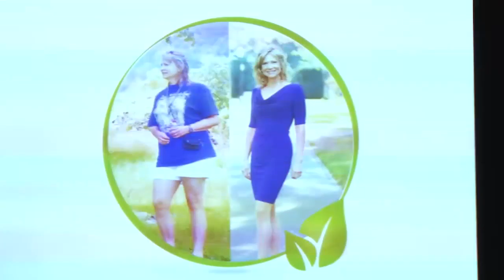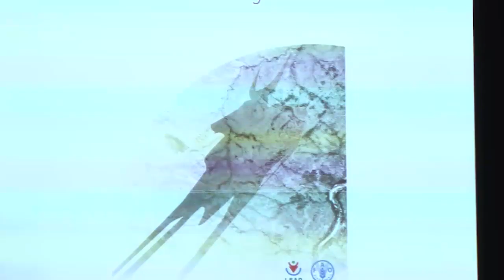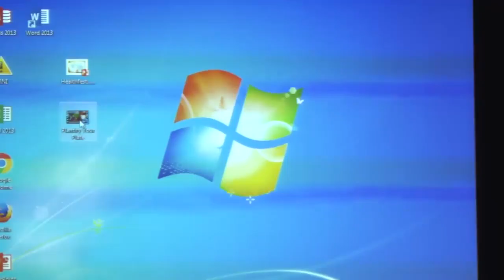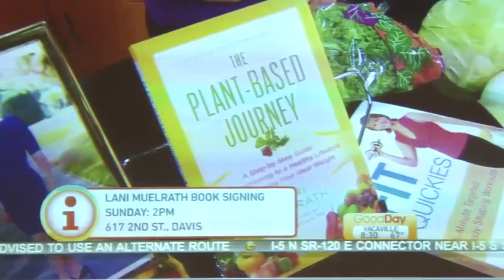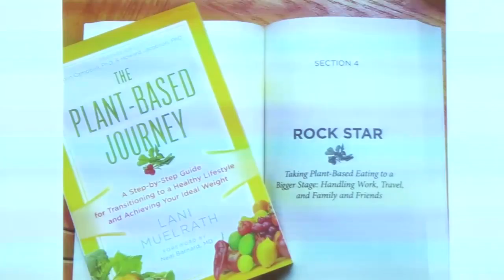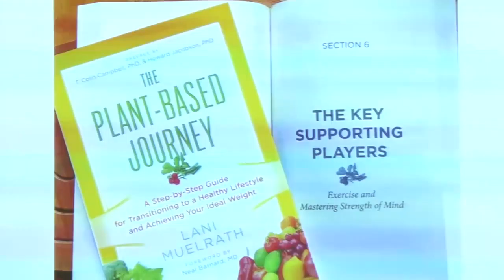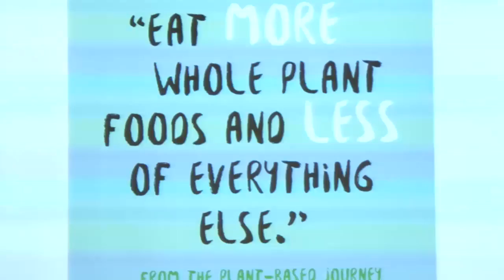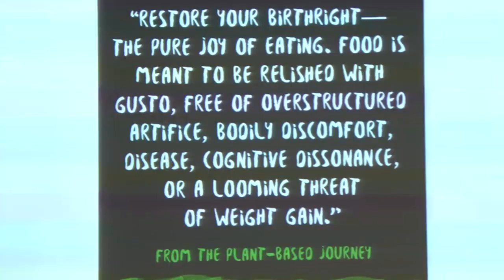040716 Nutri Muelrath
CRC Nutrition Department Your Fork, Our Planet series presentation of "5 Steps to a Sustainable Plate" by author and educator Lani Muelrath.